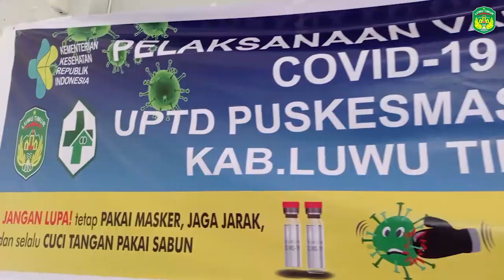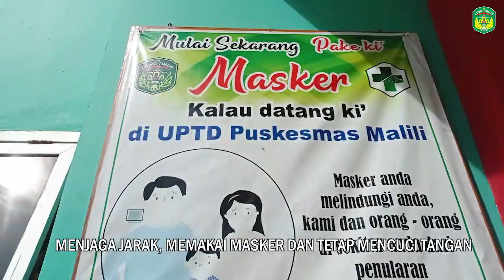HIMBAUAN WAKIL BUPATI LUWU TIMUR TERKAIT VAKSINASI COVID-19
Wakil Bupati Luwu Timur H. Budiman bersama istri kembali menjalani vaksinasi Covid-19 untuk tahap kedua, Jum'at (12/03/2021), setelah 14 hari usai menjalani vaksinasi tahap pertama. Vaksinasi Covid-19 tahap kedua dilaksanakan di Aula Husada Indah Puskesmas Malili, Kecamatan Malili

Wakil Bupati Luwu Timur dan istri, Sufriaty ytiba pukul 10.00 Wita langsung mengikuti proses vaksinasi dimulai dari tahap pemeriksaan data diri, kemudian pengecekan kondisi dan suhu tubuh, penyuntikan vaksin, serta observasi selama 30 menit.

Usai disuntik vaksin, Wakil Bupati Luwu Timur, Budiman kembali menghimbau masyarakat tidak ragu apa lagi takut menjalani vaksinasi, sebab vaksin jenis sinovac telah melalui proses uji klinis yang ketat, sesuai standart keamanan, dan telah mendapat label halal dari MUI.